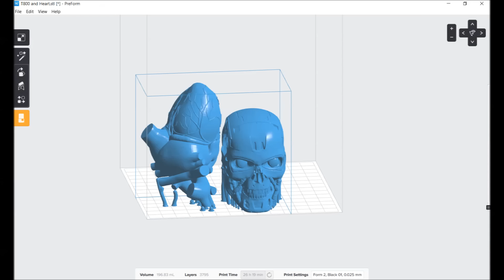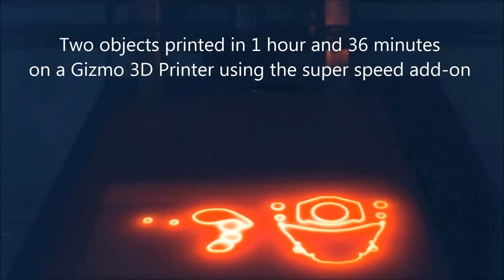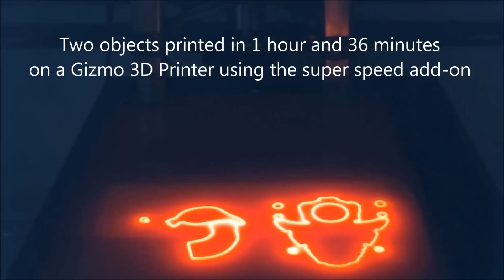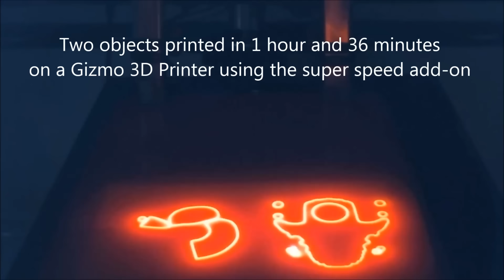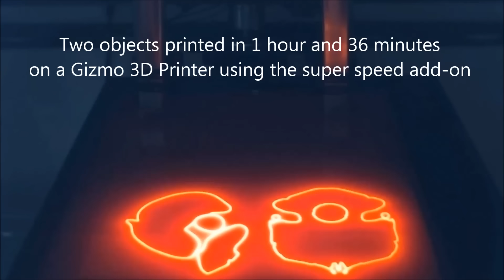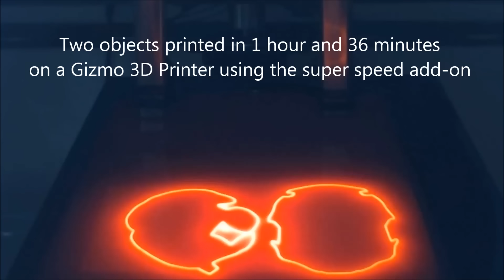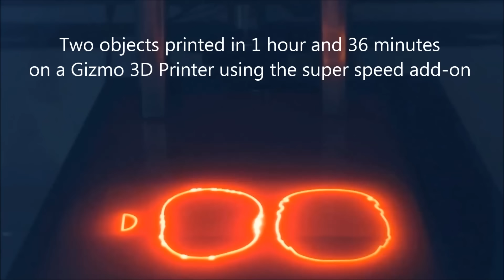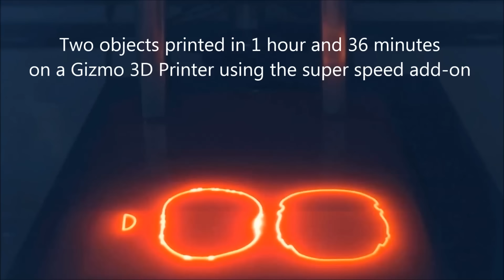2 detailed prints printed in 1 hour and 36 minutes - real time video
This video shows 2 detailed objects being printed on a Gizmo 3D printer at the same time using our super speed add-on.

The first object is a 62mm x 62mm x 100mm heart. The second is a 60mm x 46mm x 71mm terminator head.

In comparison, the Formlabs software shows that printing both these objects will take 26 hours and 19 minutes.

The MakerBot software shows an estimate of 26 hours and 7 minutes print time.

This real time video shows that these 2 objects were printed in 1 hour and 36 minutes on a Gizmo 3D Printer. It was printed at 1mm per minute. Not only  is the speed at which these objects were printed worth noting, the fact that the entire projection area can be used to produce great detail is also significant.